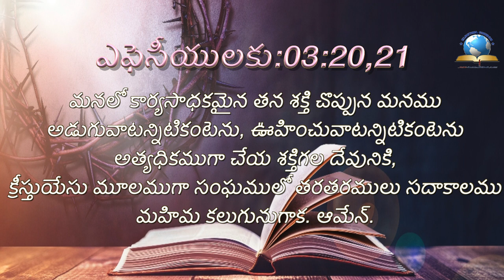ఈ రోజు దేవుని ద్యాన వాక్యము [02/08/2021] - Today Bible Verse - Telugu Bible Verse